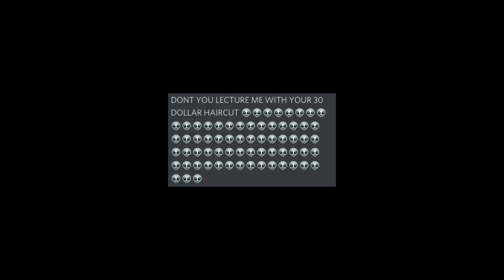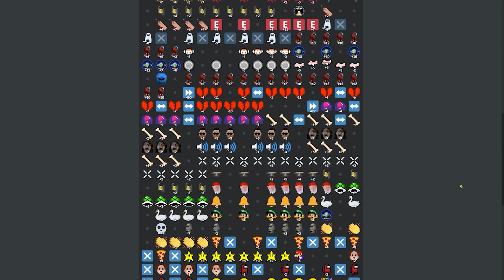Don't You Lecture Me With Your $30 Can Can Song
A while ago, @AncientAlates personally made me a Faceless-Verse meme video with the all-too-known Can Can song. Based on that, I got inspired to make this... thing. Shoutout to @sdg1, @OctoShadow, @Rovaltheoval, @CR4YZEE0N, @AvgTab, and @zll.xnamee. Your videos were pretty cool to use in this mashup! @GDColon, thank you so much for spending $30 (lol) to make a website that we all love, you're awesome!